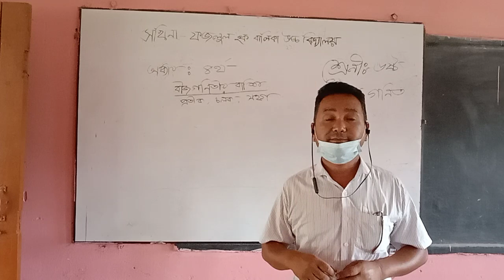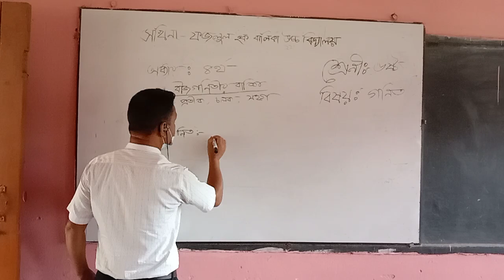ষষ্ঠ শ্রেণির গণিত।